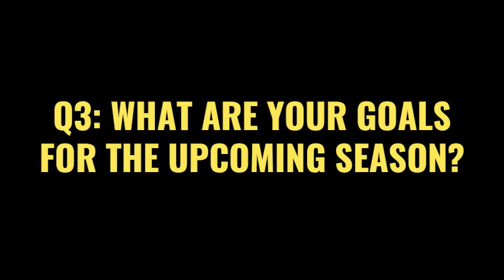Meghan Chaffins Interview